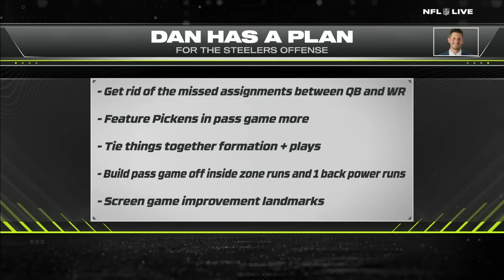What's next for the Steelers after firing offensive coordinator Matt Canada? | NFL Live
Dan Orlovsky, Marcus Spears and Dan Graziano weigh in on the Pittsburgh Steelers firing offensive coordinator Matt Canada and discuss what's next for the team.